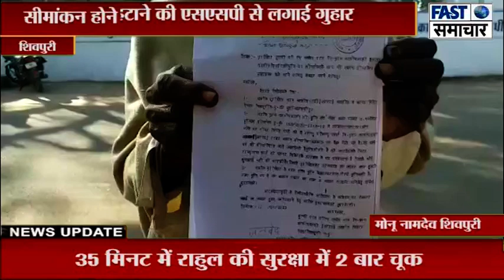सीमांकन होने के बाद भी जमीन पर कर लिया कब्जा, कब्जा हटाने की एसएसपी से लगाई गुहार